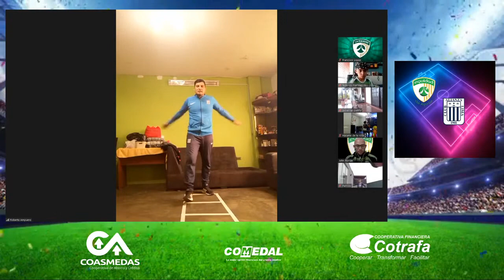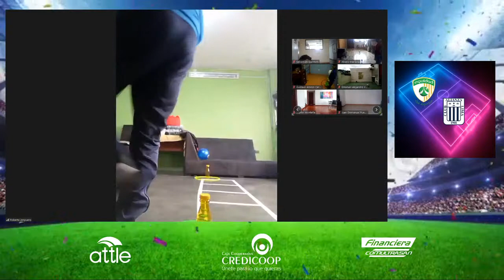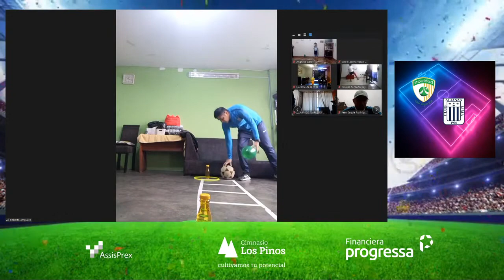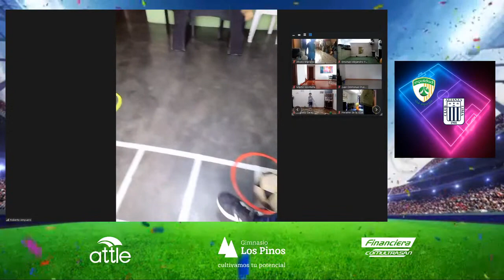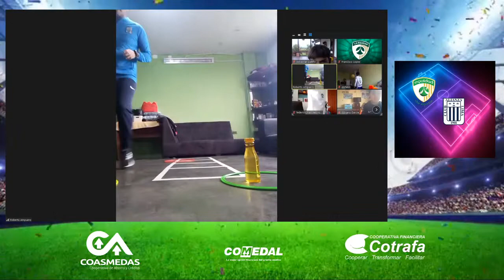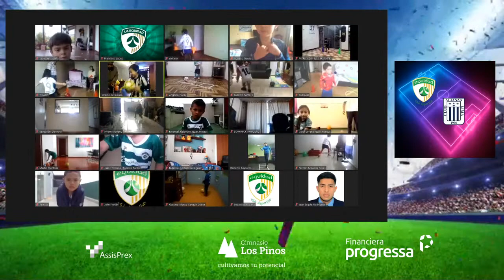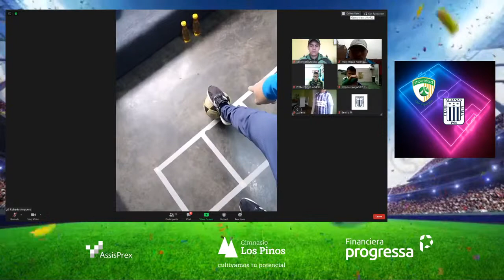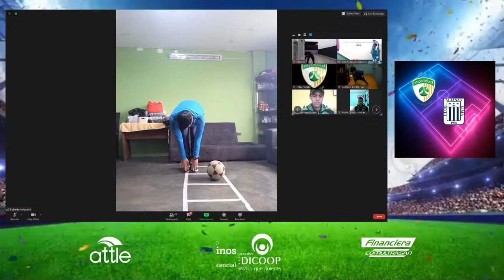ENTRENAMIENTOS INTERNACIONALES CLUB DEPORTIVO LA EQUIDAD Y CLUB ALIANZA LIMA